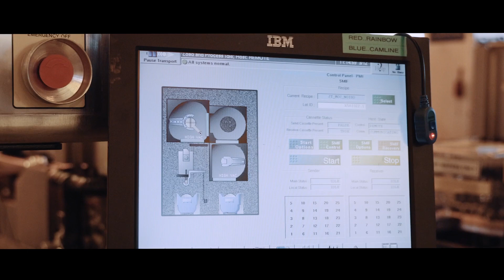Vishay's Newport, Wales Facility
Our 28-acre Newport facility in South Wales is the largest semiconductor manufacturing site in the UK. Here, we will further develop our silicon carbide (SiC) and gallium nitride (GaN) technologies.